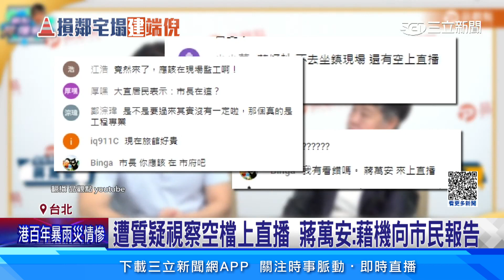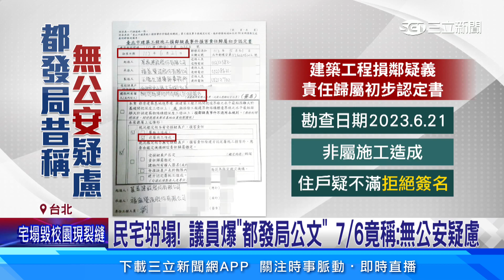民宅塌! 議員爆「都發局公文」 7／6竟稱：無公安疑慮│94看新聞